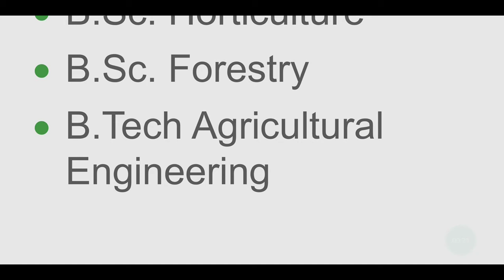list of agriculture courses in India